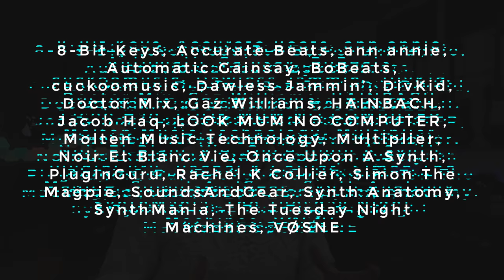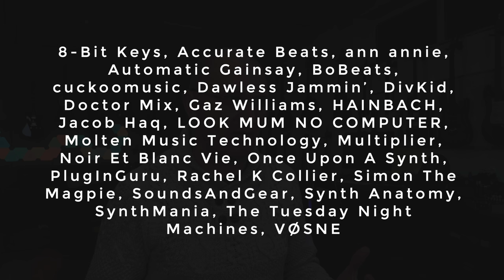What is TSR19 ??? Welcome to the SYNTH REACTOR!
I'll be doing another thing... for ten days.